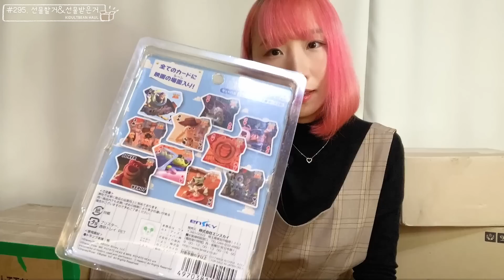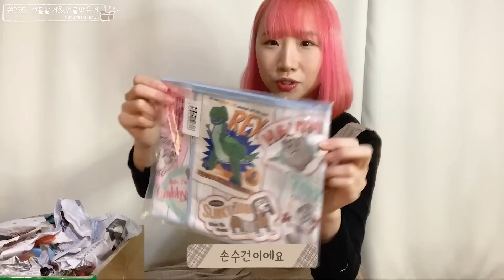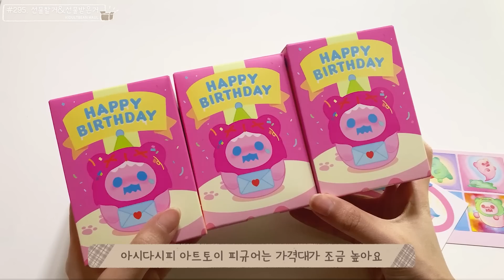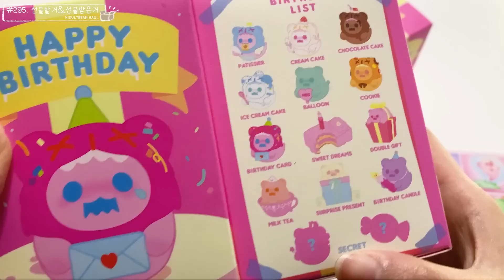택배 언박싱 📦✨ 또샀네 또샀어... 같이 뜯어봅시다!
내가 갖고 싶지만, 선물하는 즐거움이 있죠?
선물한다고 생색내려고 찍었다가,
오히려 선물을 왕창 받아버려서 당황한 영상🙊💕

time line⌛
0:00 start
0:23 첫 번째 택배 언박싱
1:12 펀코 미니 피규어 상세 컷
6:13 두 번째 택배 언박싱
6:25 노아님 생일 선물들
7:24 세 번째 택배 언박싱
7:41 메이언니 잡화점에서 구매한 것들
8:30 네 번째 택배 언박싱
8:49 간식 냉장고
9:31 다섯 번째 택배 언박싱
10:23 깜짝 선물 받은 것
13:29 안 보면 후회하는 쿠키영상

❣ 펀코, 노아님 선물은 구매처 정보 없습니다

편집 프로그램 : Adobe Premiere Pro 2020
프로필 캐릭터 : 직접 그린 제 캐릭터입니다. 도용금지.
자막디자인 : 직접 디자인합니다 (공유폼 없음)